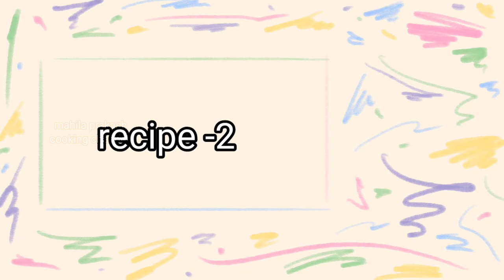4 Amazing Egg Recipes | Healthy monsoon special recipes | anda recipes.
eggs ,egg recipes, anda recipes, monsoon treat, monsoon recipes, rainy day snacks, healthy breakfast, healthy dinner recipes.